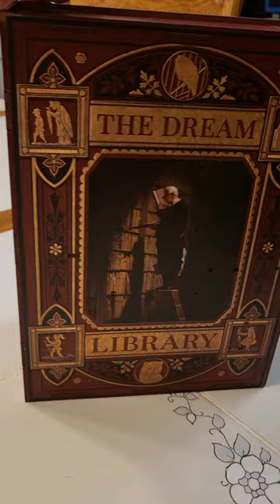The Dream Library booknook kit